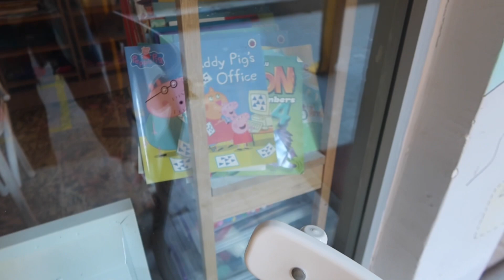OYUN PARKLI CAFELER | UMDUĞUMUZU BULAMADIK | GÜNLÜK VLOG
Oyun parklı cafeler keşfindeyiz :) internette görüp bir oyun alanı olan cafe ye gittik fakat umduğumuzu bulamadık
 Saatimizi doldurmadan oradan çıktık ve daha önceden çocuklarımızı götürdüğümüz yere gittik, hatta oradan saatimiz doldukdan sonra bile mila çıkmak istemedi :) bizim içiiin çok keyifli geçen bir günü vlogladım sizlere. umarım sizde keyifle izlersiniz :* Değerli yorumlarınızı videonun altına bekliyorum